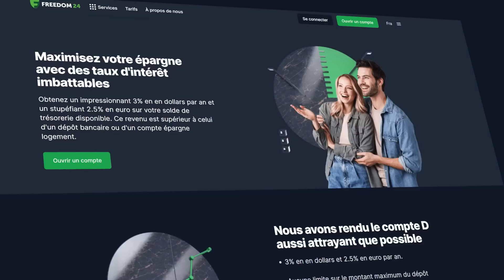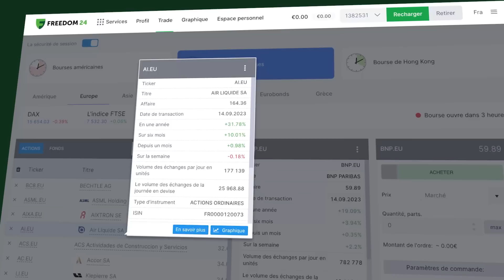Maintenant, La BCE Face à La Mort De L'Europe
Gagnez jusqu'à 6,12 % avec les nouveaux plans d'épargne et recevez jusqu'à 20 actions cadeaux :

La BCE face à un dilemme : Nouvelle hausse des taux ou pause nécessaire ? L'inflation persistante et une conjoncture incertaine mettent la BCE dans une situation délicate. Les économistes partagés sur la décision à prendre. Les 'faucons' et les 'colombes' s'affrontent dans un débat animé. La hausse des taux semble inévitable, mais son ampleur et sa durée restent incertaines. Les perspectives d'inflation et l'impact sur l'économie influenceront la décision.

Comment obtenir des actions cadeaux :

Rechargez votre compte en euros ou un montant équivalent en dollars avant le 30 septembre 2023 et recevez jusqu'à 20 actions cadeaux d'une valeur de 3 à 600 USD chacune !

- 10 ACTIONS CADEAUX

Rechargez pour 20-50k€ et activez SEPTEMBER5 et SEPTEMBER20

- 20 ACTIONS CADEAUX

Rechargez à partir de 50k€ et activez SEPTEMBER5, SEPTEMBER20 et SEPTEMBER50

L'offre est disponible pour tous les nouveaux clients de Freedom Finance Europe Ltd. enregistrés le ou après le 20 août 2023.

Important !

*Votre capital est à risque. Les projections et les résultats passés ne sont pas des indicateurs fiables des performances futures. Il est essentiel de procéder à votre propre analyse avant d'effectuer tout investissement. Si nécessaire, vous devriez demander un conseil en investissement indépendant auprès d'un spécialiste certifié.